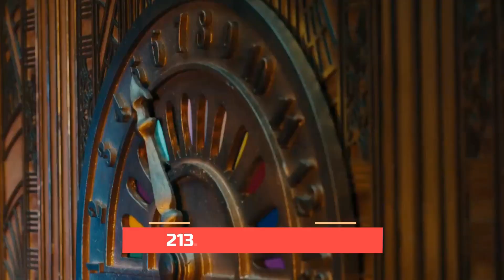Taylor Swift - Midnights Album | Most Streamed Songs